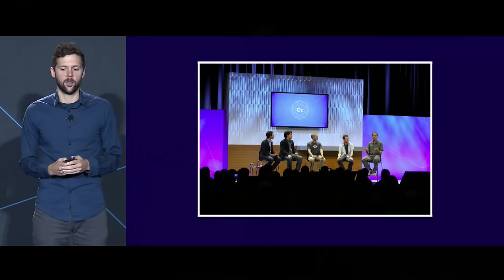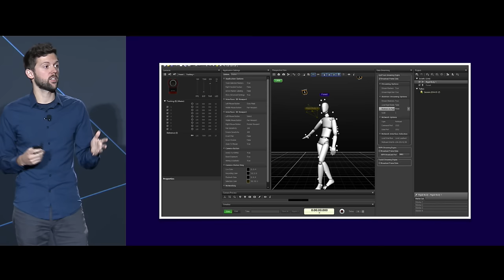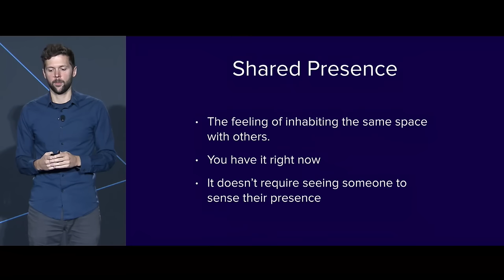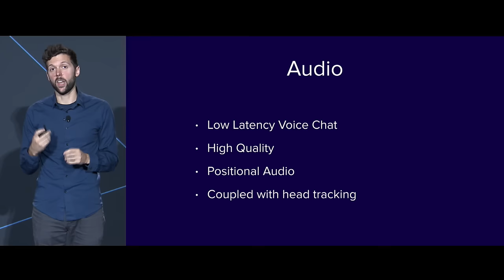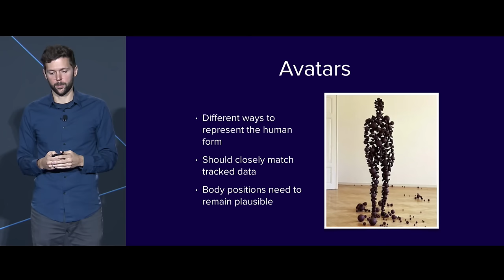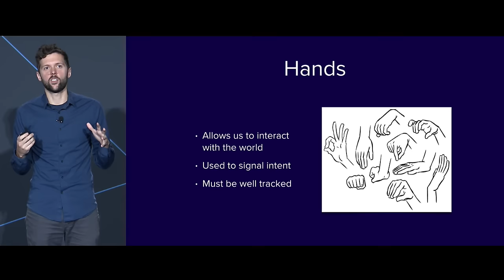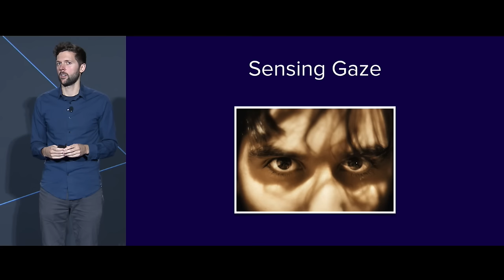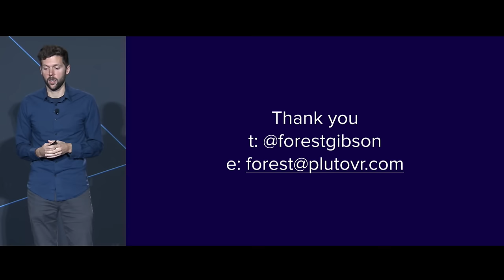Oculus Connect 2: Stories and Learnings from the Forefront of Virtual Shared Presence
Oculus Connect 2 is our second annual developer conference where engineers, designers, and creatives from around the world come together to learn about the future of the Oculus platform and push virtual reality forward.

Session Description:

We are at the beginning of a new era of communication. Instead of speaking through a phone or screen, we will soon be able to remotely communicate, collaborate and connect as if we were in person. The team at Pluto VR has been hard at work building towards this future and will share their learnings around self-representation, voice, body language, trust and personal space to create better shared presence in VR applications.

Speakers:

Forest Gibson, Co-Founder, Pluto VR

Official Oculus Channels:
Oculus: ocul.us/Oculus